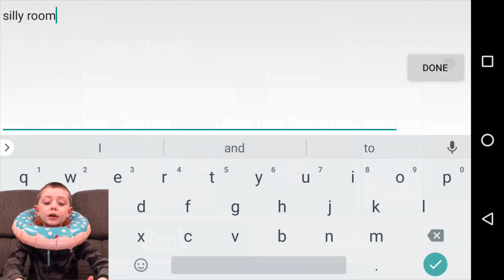DONUTS WITH BATTLE BEARS OVERCLOCK ***GAME PLAY*** (AND SILLINESS WITH JER)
Silly Jer gives a short review with some gameplay on Battle Bears Overclock. He needs a stronger weapon, but a few goofy moments make this one fun!

📺 Check out our Fun Run 2 Gameplay and ***EAT MY LIGHTNING!*** (Video Link Below - Read More!)

BATTLE BEARS OVERCLOCK Description:
GO OVERCLOCK in this all new action-packed multiplayer shooter designed exclusively for iOS. Experience hundreds of hours of fun and electrifying firefights with 6 customizable heroes and 6 stunning combat maps. Unleash unique abilities for each hero and lead your team to victory. Gear up with hundreds of different weapons. Personalize your body armor, head gear, and skin textures. Easy ultra-smooth controls for all players.

+ 6 Unique Heroes with Special Abilities!
+ 6 Stunning Multiplayer Maps!
+ Tons of Weapons!
+ New OVERCLOCK abilities!
+ New Armor, Backpacks, and Augments!
+ Thousands of Hero Customizations!
+ Switchable FPS and TPS modes!
+ Chat with Friends!
+ Friend Referral Rewards!
+ Daily Missions with Special Rewards!

Free to download and play, however, some game items can also be purchased for real money. If you don't want to use this feature, please disable in-app purchases in your device's settings.

ABOUT The Silly Stick Gamers:

The Silly Stick Gamers was inspired by the families out in YouTube-land who have fun together playing video games and acting all sorts of goofy. We are a family of 7 (11 when you include the kitties) who just love to get up in each other's bubbles. Hopefully, your family will enjoy us, too.

Introducing The Silly Stick Gamers:

Silly Pops, Mums & the Silly Kids Jeremy, McKayla, Judson, Jethro, and Myra (but we call them Jer, Kays, Chubbies, Jetman, and Moops). The kitties are Savannah (Banana), Dylan (the Villian), Ebony (the Scaredy Cat), and Rey (Rey-Rey). Yes! That's a lot of kittly litter!

Our original love is Stickman Games found on mobile app stores, but we'll play anything that is fun, clean, and allows us to be Silly together. Other games include Battle Bears, anything on Nintendo Wii, Slither.io, racing games . . . well . . . anything. What do you think we should play? Let us know with your comments!